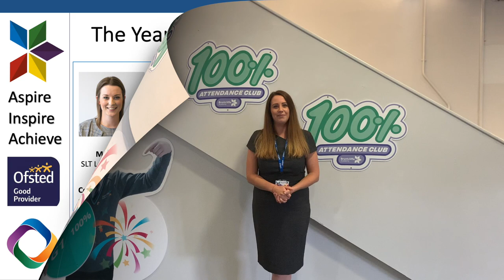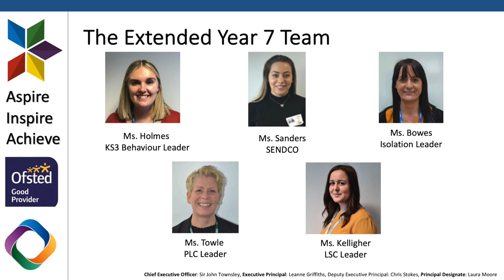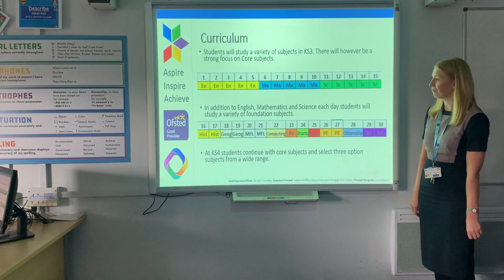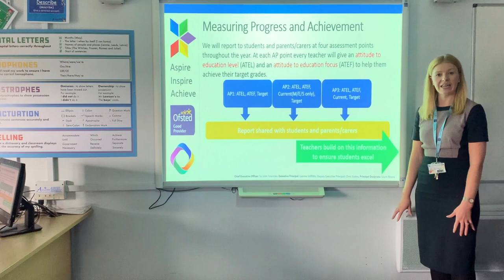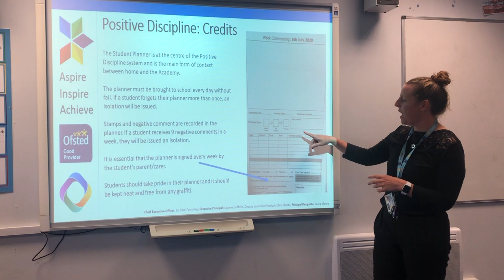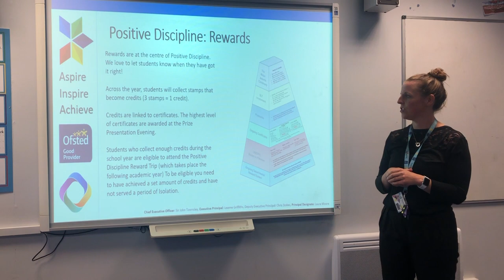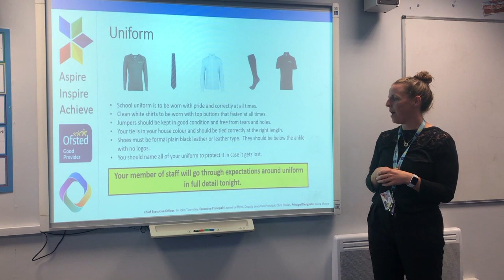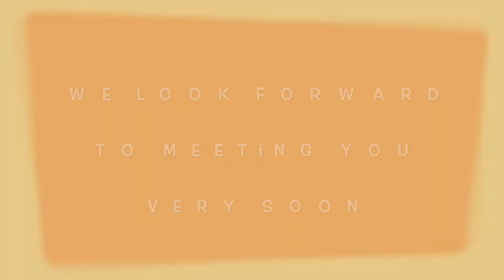SLT video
Message from the Principal and Senior Leadership Team